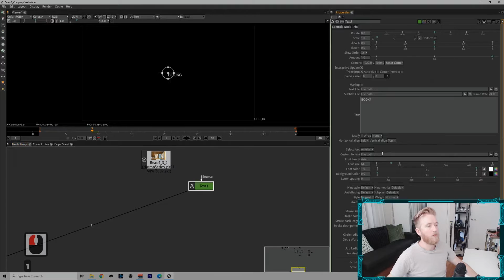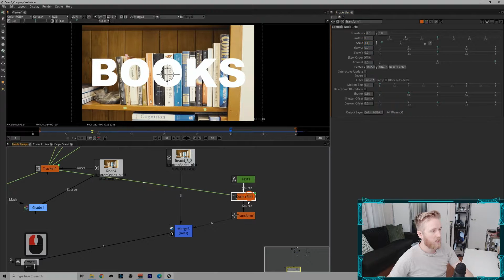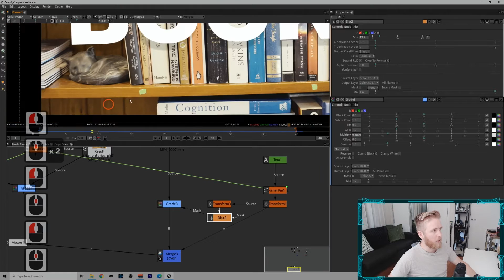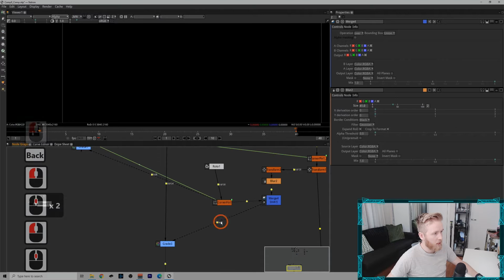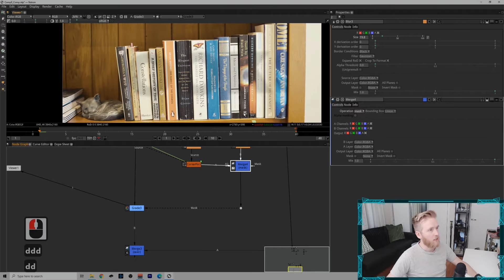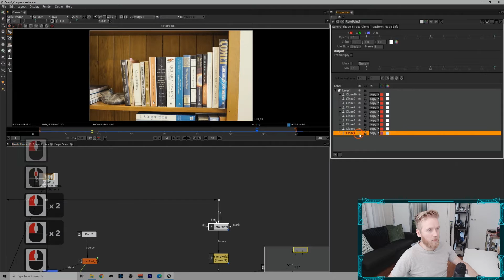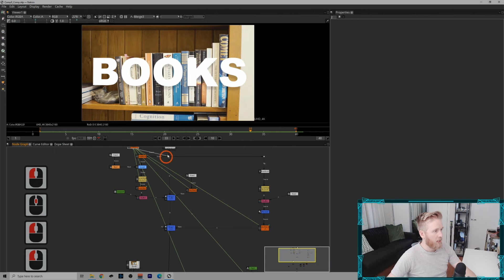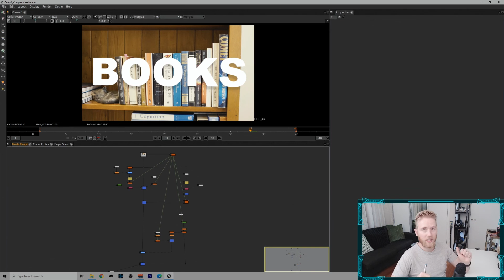Natron Compositing Basics | How to Comp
In this video we combine all the techniques we've learned about so far to create the 'final' composite.

Natron Series Course Outline:
Ep1: Introduction and GUI overview
 - Node Menu and side menu
 - Top menu
 - Invisible Setting node
 - User settings (shift + s)
 - Node graph
 - Viewer
 - Movie files vs image sequences
 - Nodes being a tools/settings container

Ep2: Key framing
 - Keyframe state on and off and note expressions
 - Using the viewer timeline and dope sheet to spot keyframes
 - Animate a colour wheel to bounce
 - Using the curve editor

Ep3: Tracking
 - Tracker node
 - Point track
 - Copying track to transform node
 - 4 point track and corner pin
 - Linked vs unlinked
 - Using corner pins to do quick roto

Ep4: Channels and Premultiplication
 - RGB
 - Alpha channel
 - Premultiplication

Ep5: The Merge node
 - Quick explanation of A over B
 - Over, under, max, screen, mask, stencil, difference, minus
 - How to see the math for the others

Ep6: Marker removal
 - Paint clean frame
 - Transform offset
 - Corner pin
 - Switch matte

Ep7: Basic Compositing
 - Text Element
 - Apply corner pin
 - Make cast shadow

Ep8: Rendering
 - Common file types; exr, mov
 - Render settings: channels, path, hash, frame range, unpremultiplied
 - Babying the render
 - Checking the render